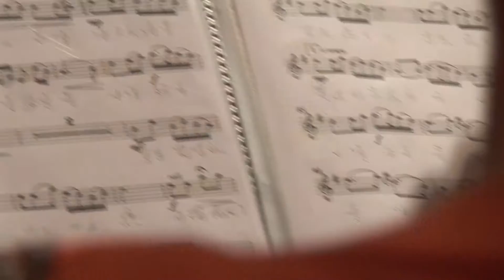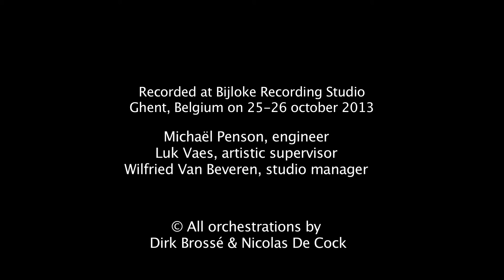Dirk Brossé conducting World Heritage Songs from China (Song of the Four Seasons)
Qilian Chen, soprano
Prima la Musica conducted by Dirk Brossé